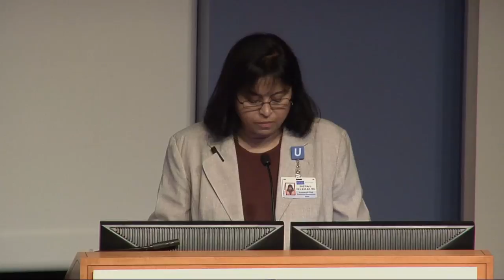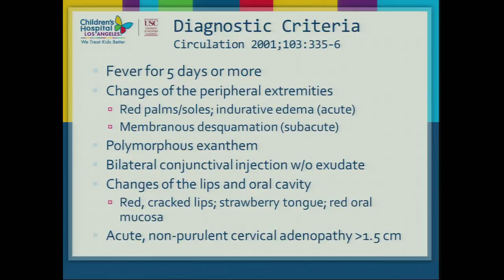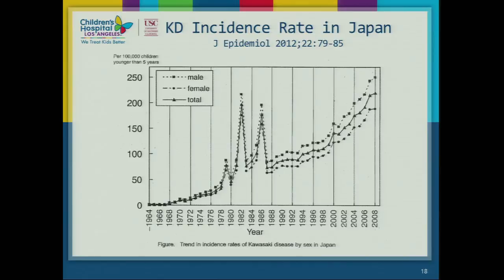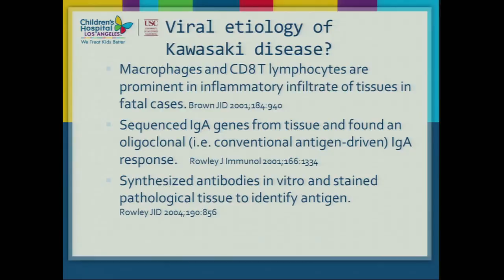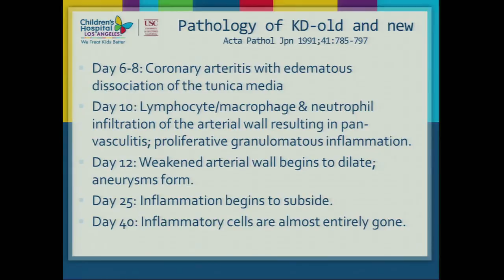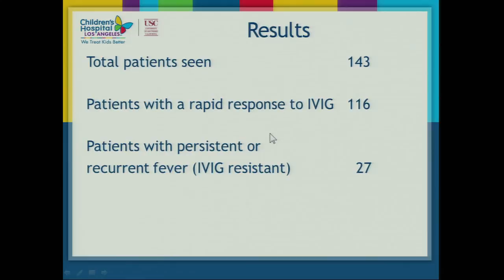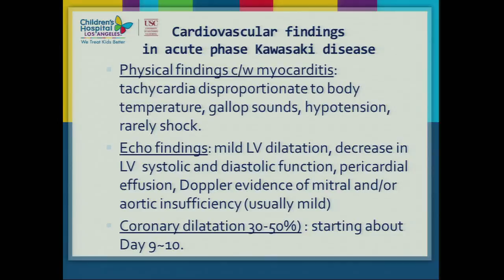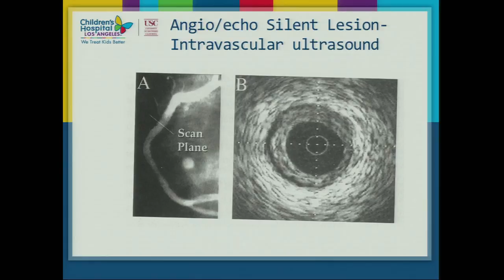Kawasaki Disease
Wilbert Mason, MD, MPH, reviews the clinical presentation, diagnostic criteria, and presents the epidemiology of Kawasaki Disease in the U.S. and across the globe. Series: "UCLA Department of Pediatrics Grand Rounds" [Health and Medicine] [Professional Medical Education] [Show ID: 28595]